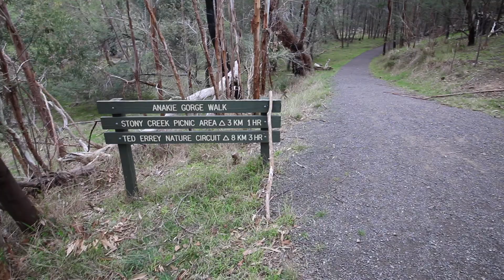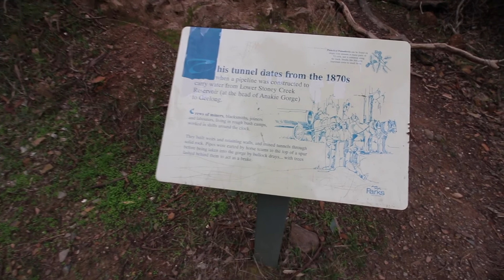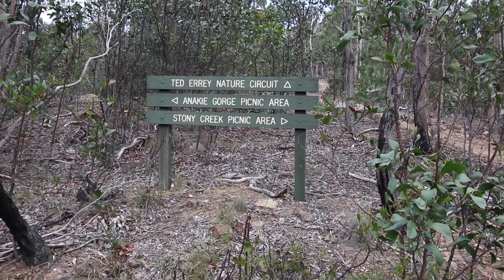Brisbane Ranges Hike | Anakie Gorge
HEY EVERYONE!
TODAY'S VIDEO IS FROM MY HIKE THROUGH THE BRISBANE RANGES IN VICTORIA AUSTRALIA!
THE HIKE IS THE ANAKIE GORGE WALKING TRACK AND TAKES ABOUT 2 HOURS RETURN.
THE BRISBANE RANGES ARE ABOUT AN HOUR AND A HALF OUTSIDE OF MELBOURNE IN THE WESTERN SUBURBS,